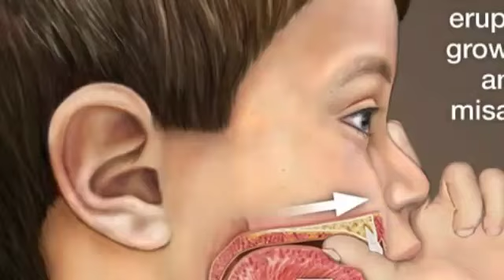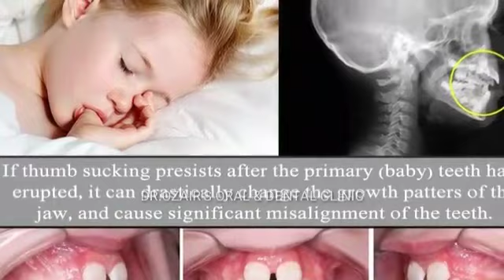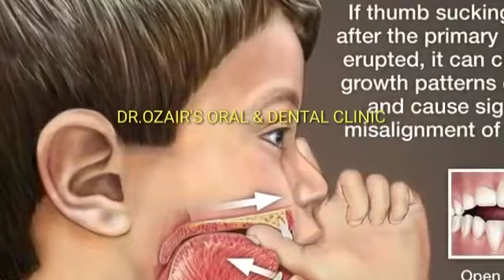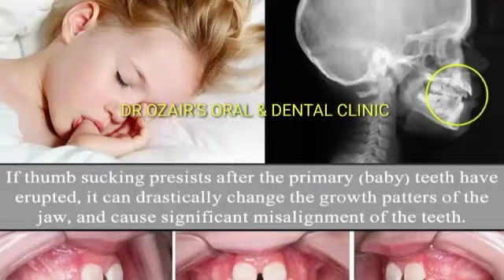শিশুর আঙুল চোষা নিয়ে চিন্তিত জেনে নিন প্রতিকার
শিশুর আঙুল চোষা নিয়ে চিন্তিত
জেনে নিন প্রতিকার